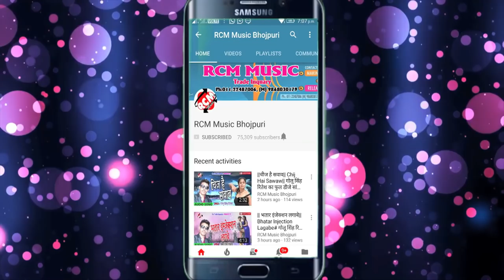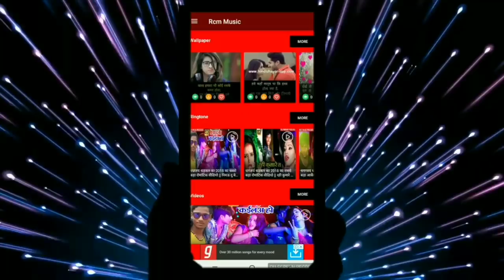महेश तिवारी का 2019 का बड़ा रोमांटिक सांग || कवन चटले बाटे || KAWAN CHATALE BATE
Title: KAWAN CHATLE BATE
Singer: MAHESH TIWARI
Lable: RCM Music
Lyrics: NIRMAL JOGESH
Video Director:
DOP: